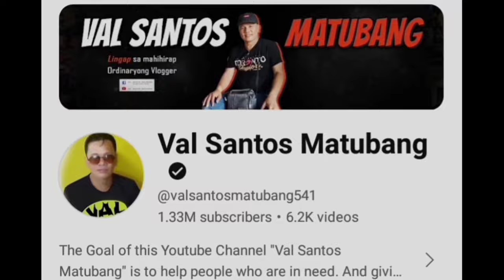HALA! JOMAR NapaOo si CARLA! MATAMIS na YES Ang SAGOT! OMG! INLOVE SILA sa Isat Isa! LIGAW SERYE NA!